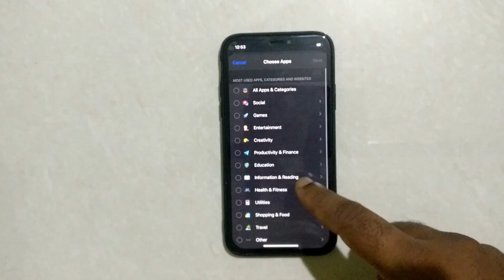How To Add A Screen Time Up Limit In Iphone X, 11 , 12 , 13 Pro Max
Hello friends,
This video contains iPhone tutorial of  How To Add A Screen Time Up Limit In Iphone 10.

Included contents in this video -:

1.How to Change A Screen Time Up Limit In Iphone X

2.How to Edit A Screen Time Up Limit In Iphone X

3.How to Set A Screen Time Up Limit In Iphone X

4.How to Reset A Screen Time Up Limit In Iphone X

5.How to Manage A Screen Time Up Limit In Iphone X

5.How To Add A Screen Time Up Limit In Iphone X

6.How do I set total Screen Time limit?

7.Does iPhone X have Screen Time?

8.Use Screen Time on your iPhone, iPad, or iPod touch

9.How To Limit Screen Time - iPhone & iPad

Iphone Tutorial for:
01.iPhone 4s
02.iPhone 5s
03.iPhone 5c
04.iPhone 5s
05.iPhone 6s Plus
06.iPhone 7
07.iPhone 7 Plus
08.iPhone 8 Plus
09.iPhone X
10.iPhone XR
11.iPhone XS Max
12.iPhone 11 Pro Max
13.iPhone 12 Mini
14.iPhone 12 Pro Max
15.iPhone 3GS
16.iPhone 4 CDMA
17.iPhone 13 Pro
18.iPhone 13 Pro Max 5G
19.iPhone 14 Pro 5G
20.iPhone 15 Pro Max 5G
21.iPhone 16 Pro Max 5G
22.iPhone 17 Pro Max 5G
23.iPhone 18 Pro Max 5G
24.iPhone 19 Pro Max 5G
25.iPhone 20 Pro Max 6G
26.iPhone 21 Pro Max 6G
27.iPhone 22 Pro Max 6G
28.iPhone 23 Pro Max 6G
29.iPhone 24 Pro Max 6G
30.iPhone 25 Pro Max 6G